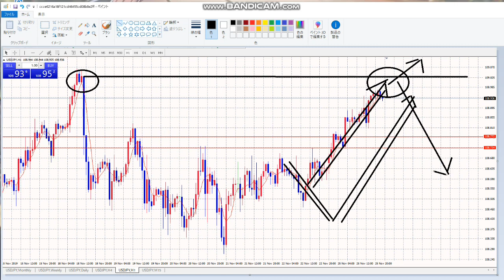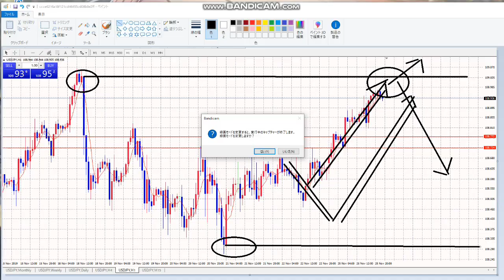【毎日FX】昨日はレンジ戦略成功！そしてその次一手は？